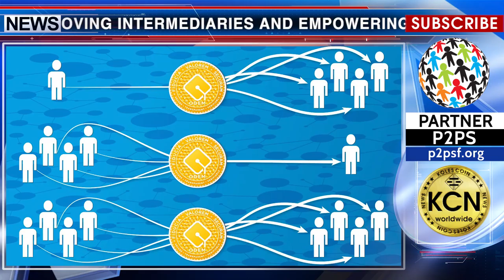Widening its pool of industry experts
ODEM is a global, decentralized education marketplace, removing intermediaries and empowering educators and students. ODEM is pleased to announce a new partnership with Ten X a premier provider of accelerated business solutions. Ten X Crowd Powered platform to help accelerate innovation, identify new revenue streams, and optimize operations. The companies will deploy blockchain technology enhancing Ten X ability to provide business insights,widening its pool of industry experts.